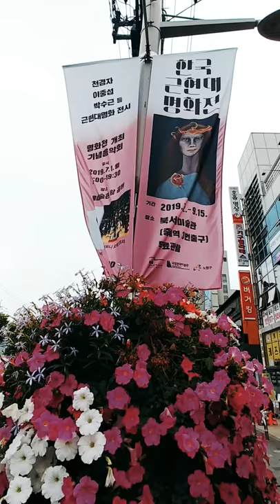한국근현대명화전 천경자,이중섭,박수근 작품을 한자리에서 볼수 있는 전시가 열립니다.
북서울 미술관에서 7월 2일 부터 9월 15일 까지 열립니다.

분홍색 꽃과 포스터가 잘 어울립니다.^^